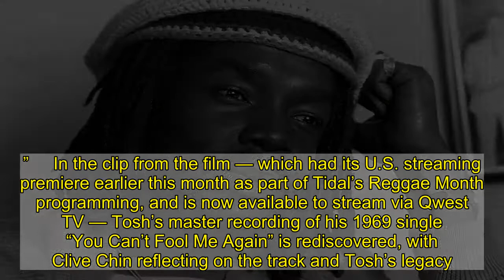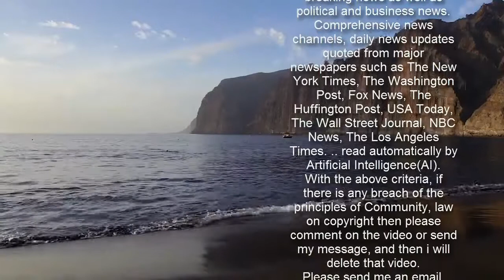Peter Tosh Master Tape Rediscovered in 'Studio 17' Doc Clip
A lost Peter Tosh master recording is unearthed in this clip from Studio 17 – The Lost Reggae Tapes, a 2019 documentary about the Jamaica’s legendary Randy’s Records studio. “Formed by a Chinese-Jamaican couple in the early ‘60s in Kingston, Jamaica, Randy’s Records started as a used record store, then grew to house a reggae recording studio in the upstairs part of the building,” the film’s synopsis states. “With archival photos and videos as well as compelling interviews with musicians who lived in the golden age of reggae, the tale of Randy’s Records unfolds as a triumphant enterprise as ‘the waterhole for Jamaican musicians’ in the first days of the country’s independence from Britain in 1962, its sudden shuttering due to political and military tensions in the 70s, and a remarkable final rebirth. That takes place when the son of the owners, Clive Chin, returns to the dilapidated Studio 17 where he participated as a producer in the recording of such soon-to-be-stars as Bob Marley, Jimmy Cliff, Lee ‘Scratch’ Perry, Sly Dunbar, and Peter Tosh. At the abandoned Studio 17, he discovered close to 2,000 original reel-to-reel tapes of music, much of which had never been released. It was a treasure trove that Chin eventually restored and got digitized. Clive’s remembrances offer an oral history of the studio and its reggae artists before the infectious beat conquered the world’s music.”     In the clip from the film — which had its U.S. streaming premiere earlier this month as part of Tidal’s Reggae Month programming, and is now available to stream via Qwest TV — Tosh’s master recording of his 1969 single “You Can’t Fool Me Again” is rediscovered, with Clive Chin reflecting on the track and Tosh’s legacy. “You hear this today, and you hear this 10 years from now, it sounds sweet,” Chin says. “He was very spiritually inclined, if you listen to Peter’s songs, and that’s what made him the mystic man.” “I’ve met every rock star in my life, lucky enough, all the Bonos, Jaggers, McCartneys, and the greatest rock star I ever met was Peter Tosh,” reggae producer Wayne Jobson says in the film. “As far as being a brilliant singer, songwriter, instrumentalist, revolutionary, great sense of humor. Nobody can match him as an all-around musician and an all-around musician. Among the “lost tapes” also featured in the documentary is an unfinished Dennis Brown song, “When You Get Right Down to It,” that is completed in the film by Eurythmics guitarist Dave Stewart.